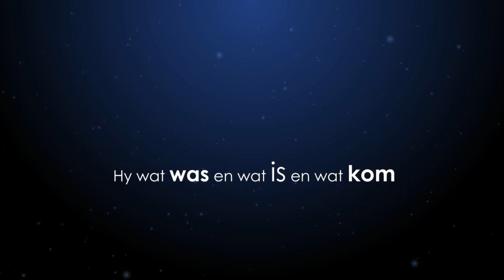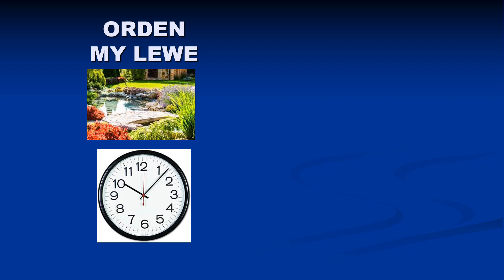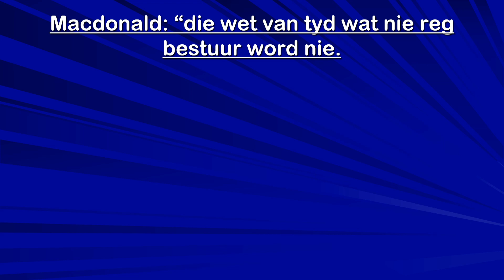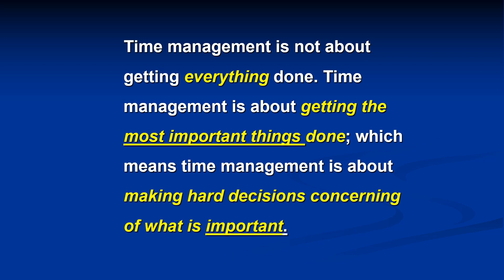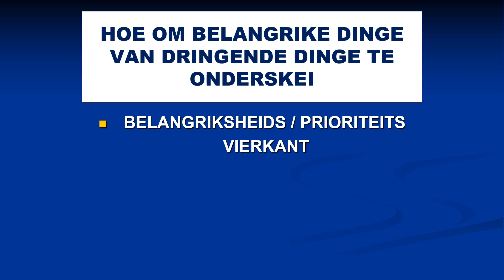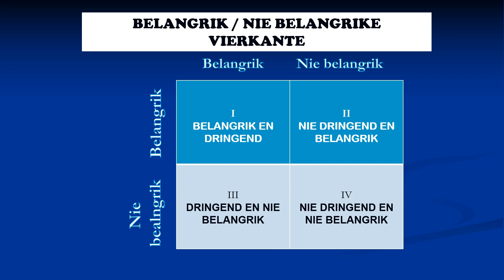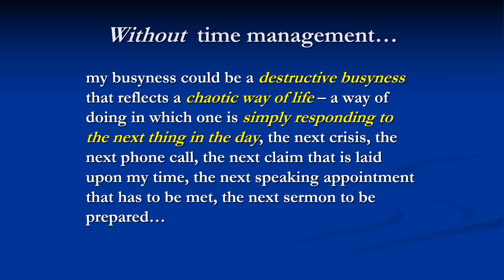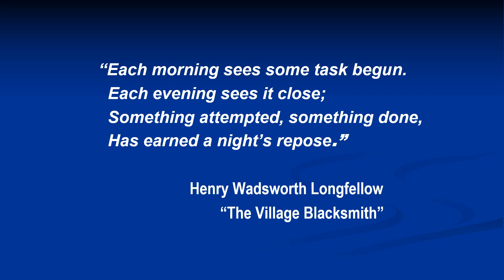Woordskool vir Woensdag 17 Maart 2021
Past Tersius van den Berg
Tema:TYDSBESTUUR
HerlewingSentrum WonderboomPoort